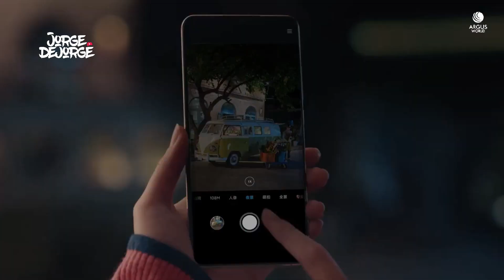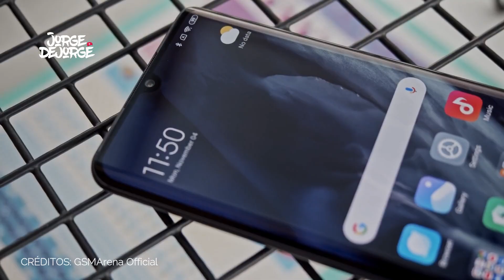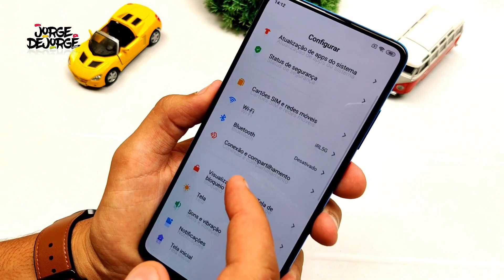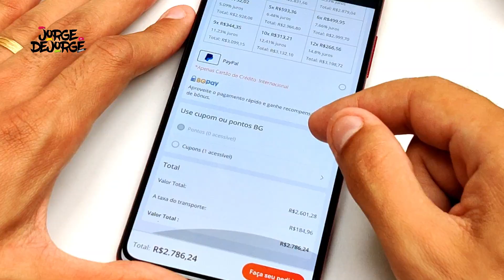★ Xiaomi MI NOTE 10 — Menos de R$2000 — A melhor câmera do mundo! — Como importar da China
★ TODOS OS CUPONS NO BANGPROMO ★